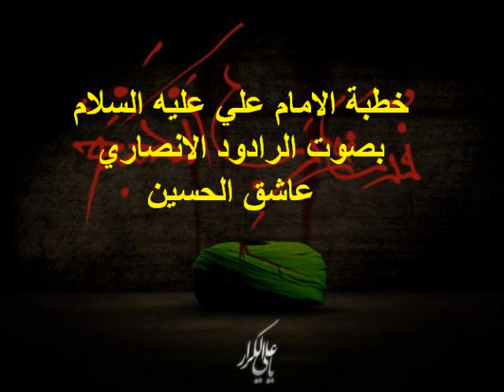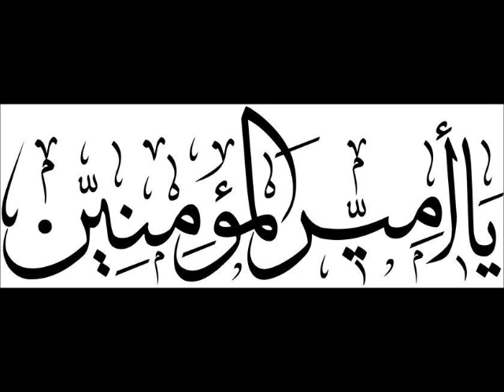خطبة الامام علي ع بصوت عاشق الحسين